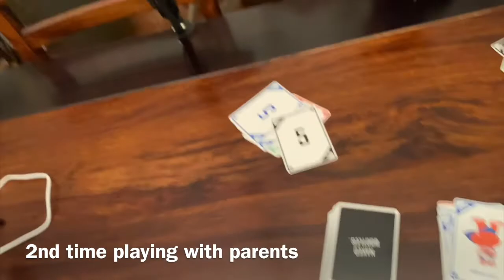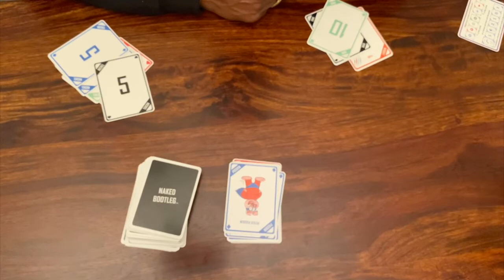Let's Play Naked Bootleg - S1 E1 - Impartial Peaches & Boy is my Mother Getting Old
In this episode I play Naked Bootleg for the 2nd time with my parents.  We talk nonsense.  The cards are out of focus and my Mother takes awhile making decisions.